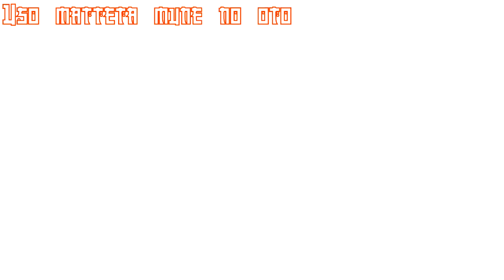PREVIEW: Past, Present and Future | Episode #3